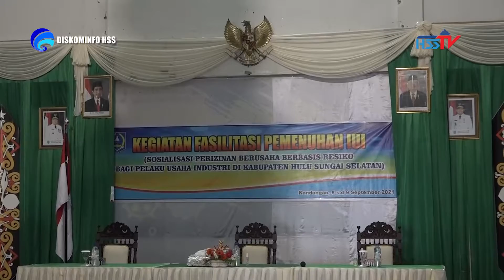HABARHSS - KEGIATAN FASILITAS PEMENUHAN IZIN USAHA INDUSTRI 2021